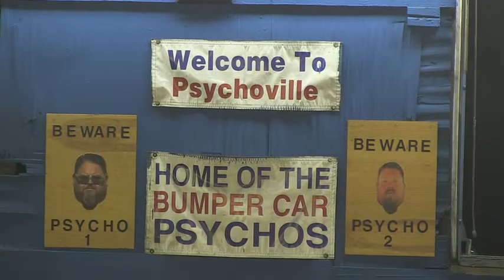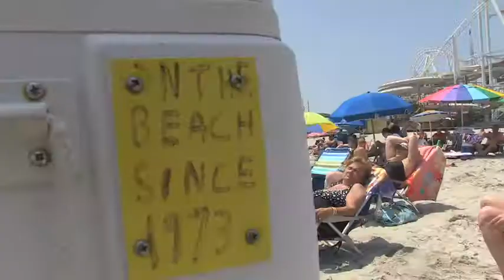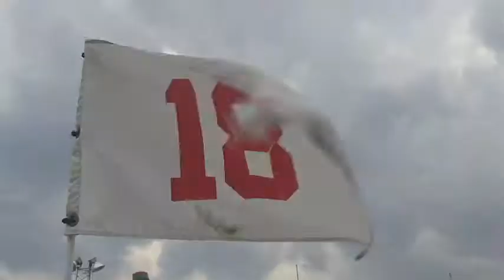The Real Jersey Shore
Ledger Live for Monday, August 27, 2012 - Ledger Live with Brian Donohue. Fed up with the Jersey Shore's portrayal on the MTV reality show, Star-Ledger writer Pete Genovese has spent the summer documenting places and characters in his "Real Jersey Shore" series, from Keansburg's Bumper Car Psychos to Wildwood's Fudgy Wudgy man to the fishermen at Viking Village. On today's episode, Genovese and Donohue review the stops Genovese has made so far during a bitter match of mini golf at Rooftop Golf in Seaside Heights, NJ.